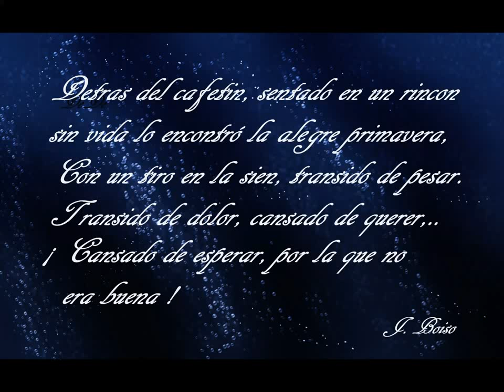Tango en Linea. Suria 2013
Amigos de Baile en Linea. Bailando un Tango en Suria.